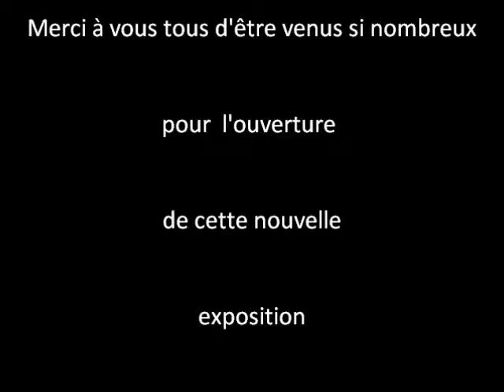facebookMETZ ORLINSKI 06 07 08 2016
ORLINSKI Richard & METZ Catherine en duo à la Galerie AUDET de Colmar